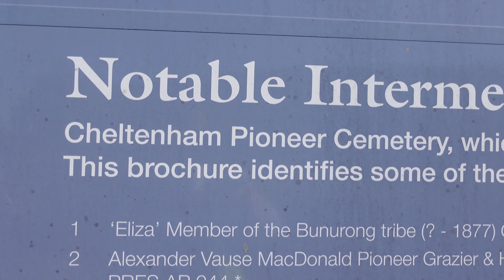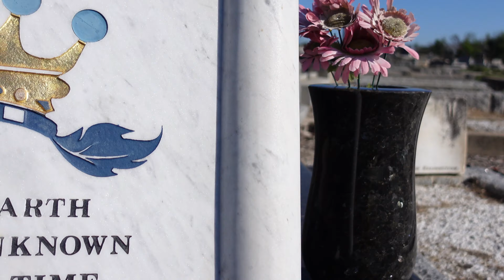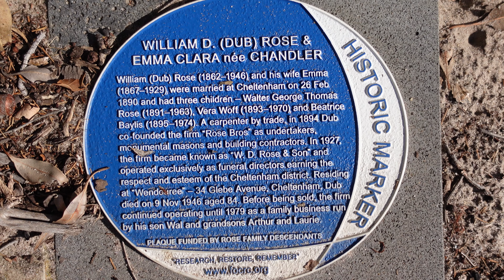⁴ᴷ Walking Melbourne Suburb: Blackburn - Dawn | Slow Life Style - changing dramatic skyline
Slow Life Style Balcony Views | Dawn Coffee

【4K HDR】Snap Winter Lockdown 4.0 |  chilly Melbourne
Slow Life Style Balcony Views | Walking Blackburn
Typically chilly Melbourne morning - 7 degrees Celcius Lockdown 4.0 - Day 13

Directors commentary next 10 days this video 4k (filmed on a pretty dank, chilly morning little sun to speak of).

Google map below - Blackburn 16 kilometres east of Melbourne's Central Business District. Its local government area is the City of Whitehorse.

Viewing Guide
00:00 content menu - n/a

Your active support means a lot to us - it drives YouTube's algorithm to spread our content even futher.😊

📷 Follow on Instagram | TBA

🌃 4K HDR Night Walks  🌙 https: |  | TBA
🇯🇵 HDR Melbourne Walks ☀️ http | TBA

Location -

🎥  Camera Gear 📸
2020/2021 Camera -  Olympus VG 160
2021 April Camera -  Sony ZV-1
2021 April Shooting Grip - Sony With Wireless Remote Commander

It will cost you nothing extra, but a small percentage of the any future sale goes towards supporting this channel 😄

The video is uploaded in 4K, so if you are watching on a TV you will be able to watch it on 4K. If you are watching on your phone, you can adjust your resolution to 1080p or 2160p for better resolution.

▼ Night Walks ▼
TBA

20210609 CC WalkLife BBurn sunrise Enriks